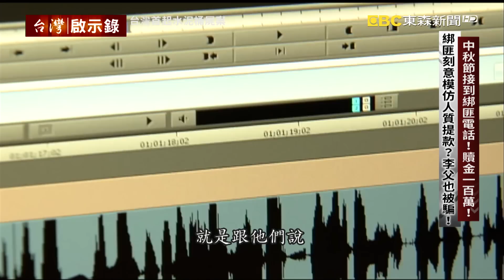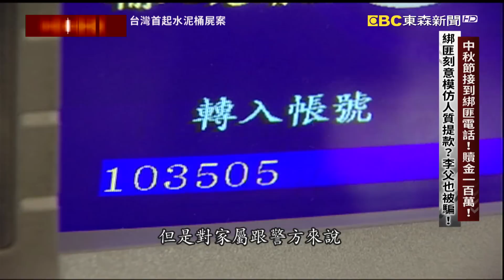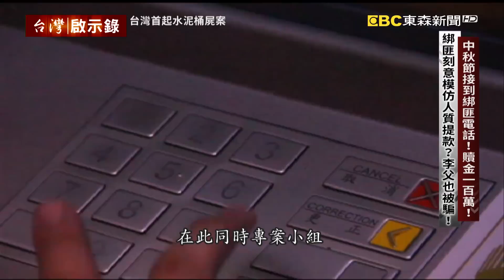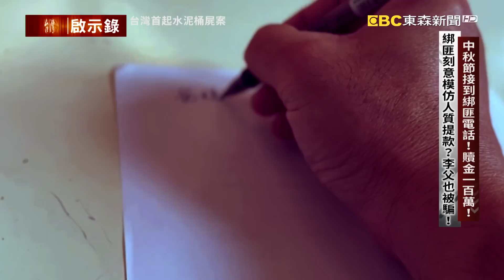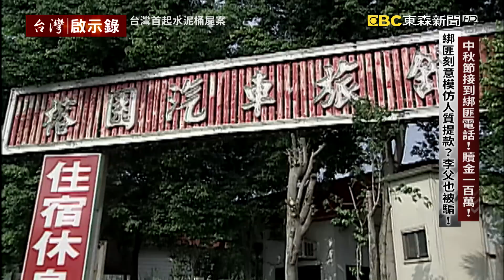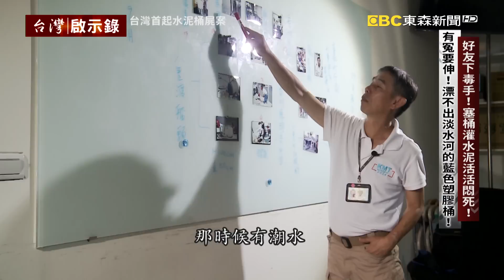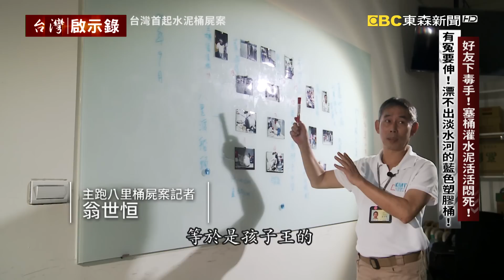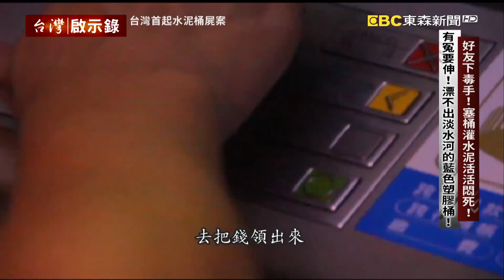綁匪刻意模仿人質提款？李父也被騙！好友下毒手！塞桶灌水泥活活悶死！【台灣啟示錄】20220911｜洪培翔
00:00 中秋節接到綁匪電話！贖金一百萬！綁匪刻意模仿人質提款？李父也被騙！
07:47 好友下毒手！塞桶灌水泥活活悶死！有冤要伸！漂不出淡水河的藍色塑膠桶！